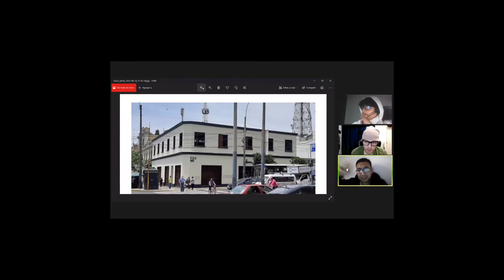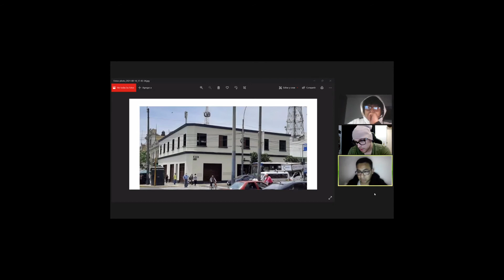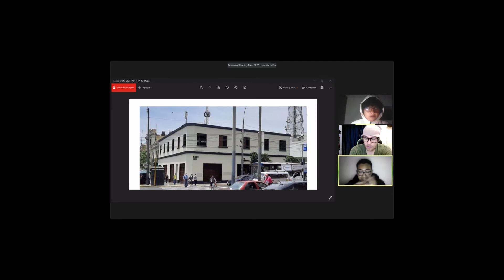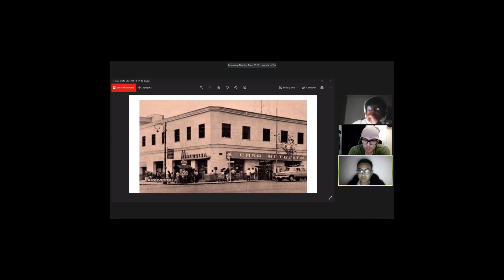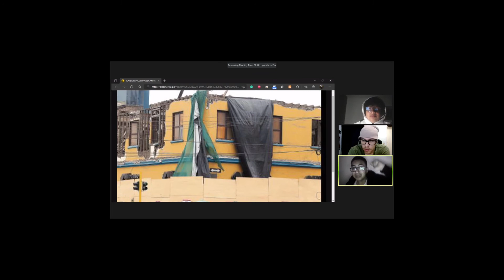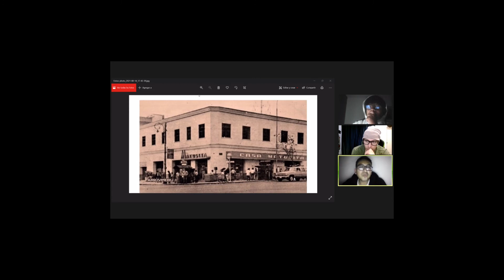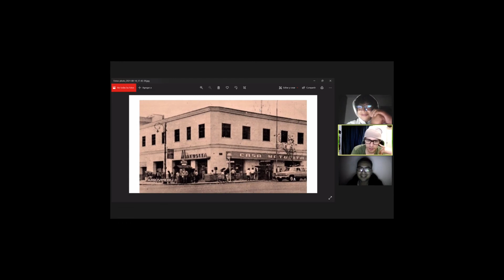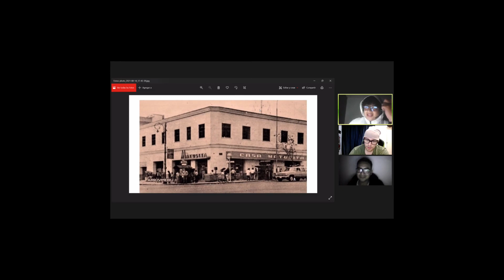La Matusita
La casa más embrujada de Lima